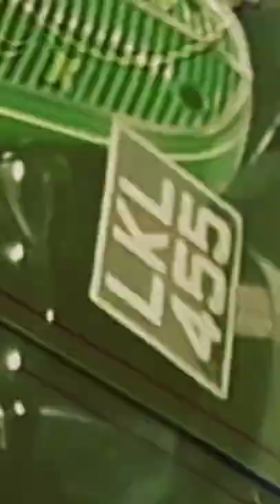British Commercial Vehicle Museum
Visit to British Commercial Vehicle Museum at Leyland, Lancashire England.